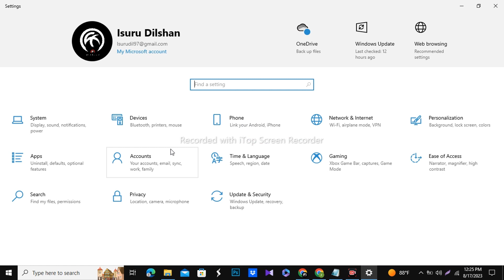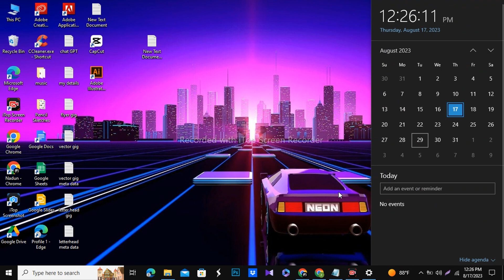How to Hide Additional Calendar From Taskbar Windows 10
Welcome to our comprehensive guide on managing your Windows 10 experience! In this tutorial, we'll show you the step-by-step process of hiding additional calendars from the taskbar, helping you declutter and streamline your workspace.

📅 Keeping track of your schedule is essential, but sometimes, having multiple calendars displayed on your taskbar can lead to unnecessary distractions. Whether you're juggling personal appointments, work-related meetings, or shared schedules, our easy-to-follow instructions will empower you to take control of your taskbar's calendar display.

In this video, we'll cover:

Introduction to the Windows 10 taskbar calendar feature.
Identifying the need to hide additional calendars.
Accessing the calendar settings: A quick walkthrough.
Choosing which calendars to display: Customizing your view.
Hiding calendars with a few simple clicks: The stress-free method.
Streamlining your taskbar: Enhancing your productivity.
By the end of this tutorial, you'll be able to effortlessly manage your taskbar's calendar display, ensuring that only the information you need remains visible. Say goodbye to clutter and hello to an organized workspace tailored to your preferences.